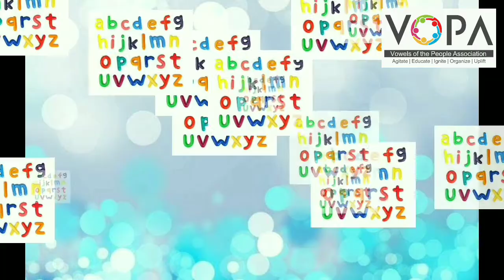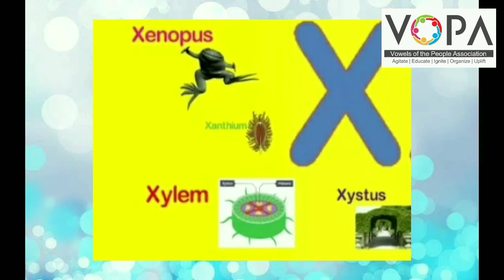3rd | English | Chapter No.3.8 | x-y-z | V-School